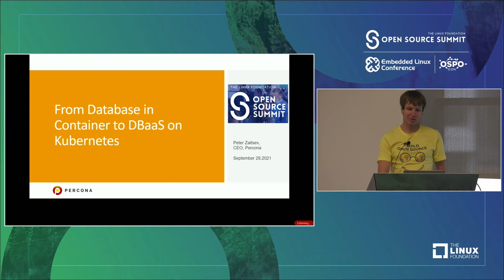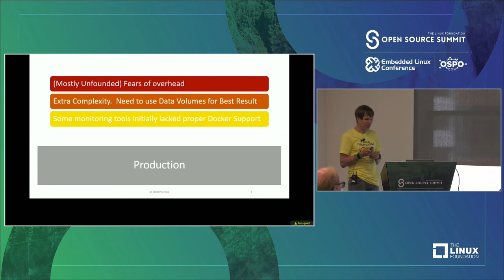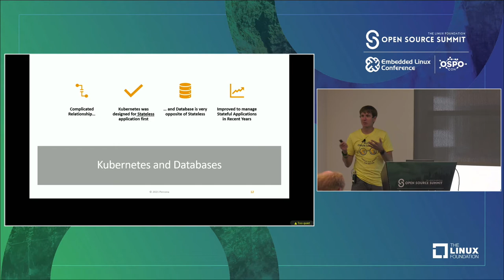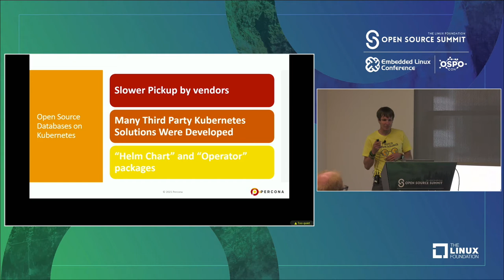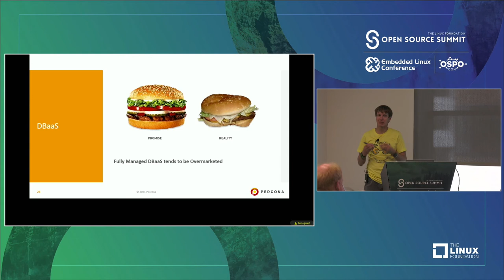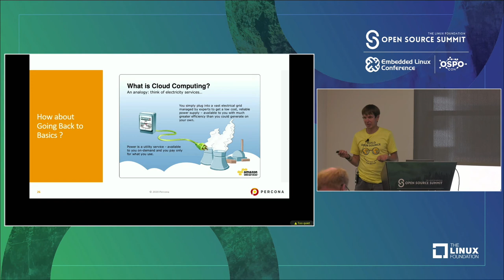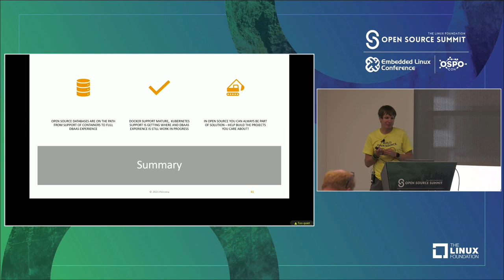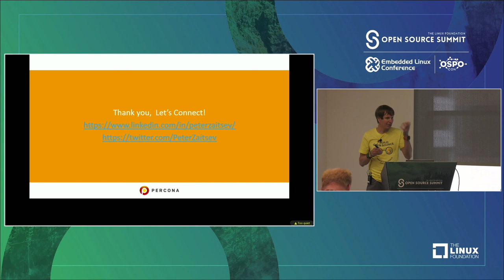From a Database in Container to DBaaS on Kubernetes - Peter Zaitsev, Percona